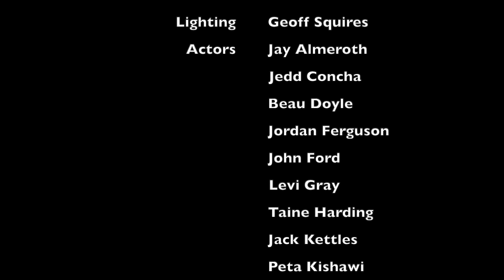2020 Graduation Production - TAFE QLD Acting & University of Canberra - Directed by Lisa O'Neill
Lighting -Design  Geoff Squires
Actors - Jay Almeroth, Jedd Concha, Beau Doyle, Jordan Ferguson, John   Ford, Levi Gray, Taine Harding, Jack Kettles, Peta Kishawi, Annaliese Martin, Chase Munday, Imogen Meehan, Hannah Ward, Joshua Welter
Video Documentation - Touchwood Productions